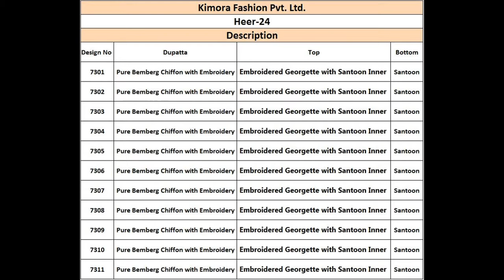KIMORA HEER VOL 24 WHOLESALE RATE CALL OR WHATSAPP +91 8828391569